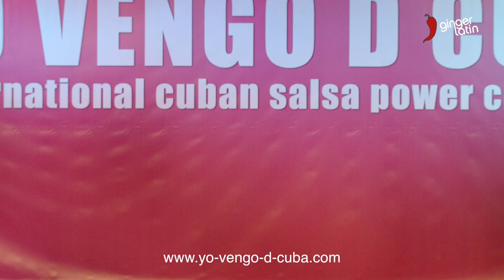Yoannis Tamayo - Yo Vengo de Cuba 2018 - Cuban Salsa Power Congress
Next Festival 12th-14th of July 2019 - Augsburg (Germany)